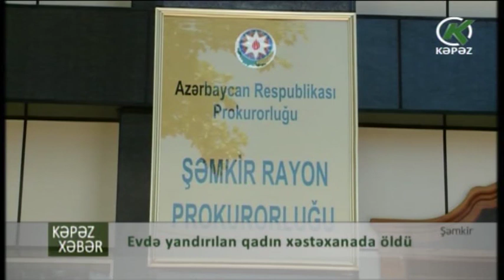Evdə yandırılan qadın xəstəxanada öldü - Kəpəz TV